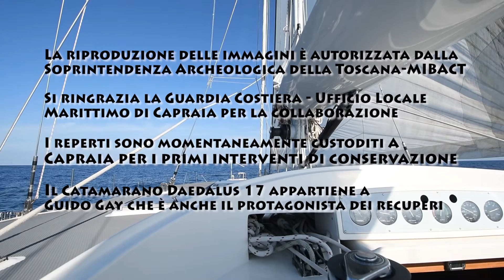Il Daedalus 17 sulle rotte dell'Impero Romano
Settembre 2016
Un video di Fabio Guidi

La riproduzione delle immagini è autorizzata dalla Soprintendenza Archeologia della Toscana - MIBACT
Si ringrazia la Guardia Costiera - Ufficio Locale Marittimo di Capraia per la collaborazione
I reperti sono momentaneamente custoditi a Capraia per i primi interventi di conservazione